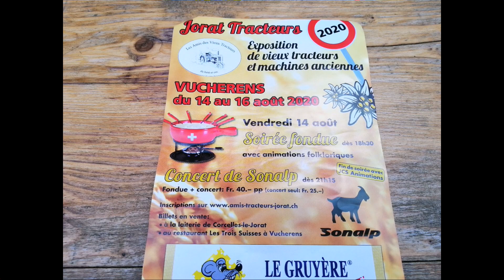Tracteurmania 2019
Aujourd'hui nouvelle vidéo tournée à la Brévine (Sibérie de la Suisse)

Désolé pour les quelques tremblement

Dites-moi en commentaire si la vidéo vous a plu et la qualité de l'image et du son.

Mon instagram : photography_allan_riat